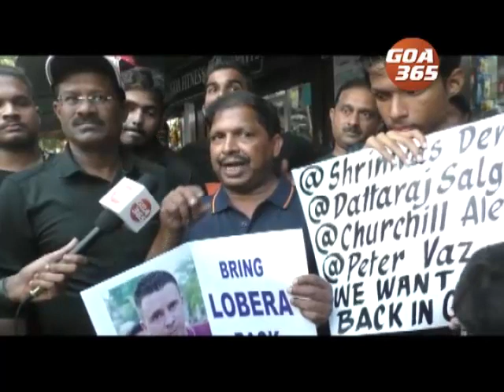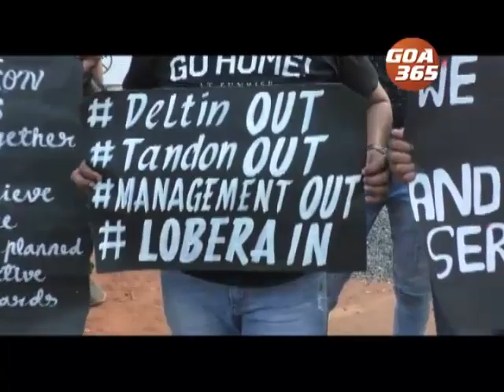FC Goa is at it again; this time fans with Sergio Lobera posters kept out